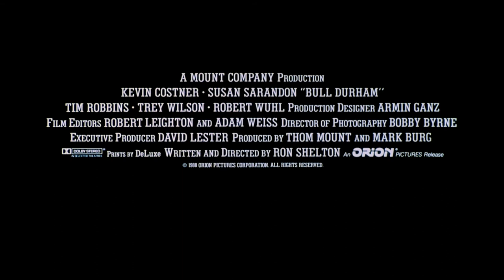Bull Durham (1988) ORIGINAL TRAILER [HD 1080p]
The original trailer in high definition of Bull Durham directed by Ron Shelton and starring Kevin Costner, Susan Sarandon, Tim Robbins, Trey Wilson and Robert Wuhl.

AKA:

Annies Männer
Baseball bikák
Boga takimi
Bull Durham
un gioco a tre mani
Byki z Durham
Daremo bulius
Duo à trois
Duramski bik
En sikker vinder
En sikker vinner
I kyria kai o tavros
Jogo a Três Mãos
La bella y el campeón
La belle et le vétéran
Los búfalos de Durham
Sayonara Game
Sorte no Amor
Vamppi ja veteraani
Η κυρία και ο ταύρος
Бул Дърам
Дархэмские быки
بول دورهام
さよならゲーム